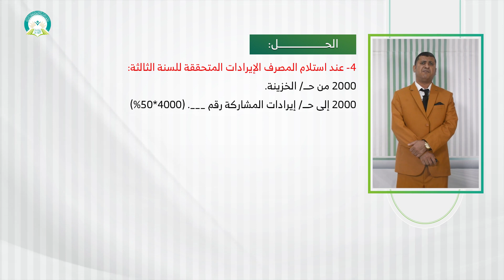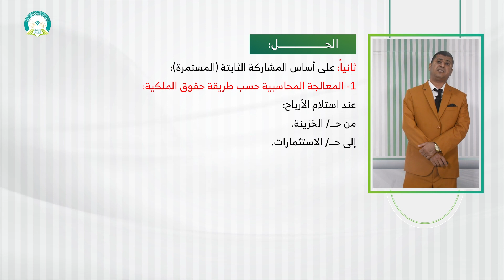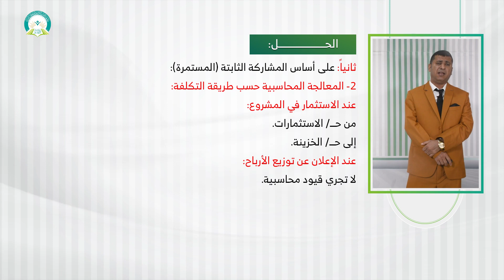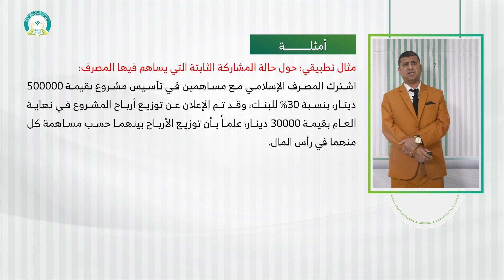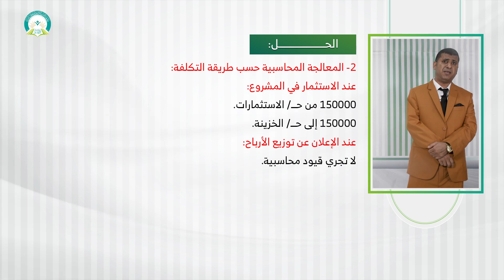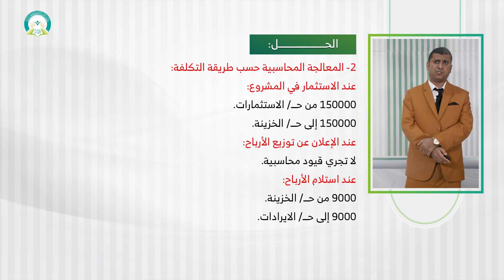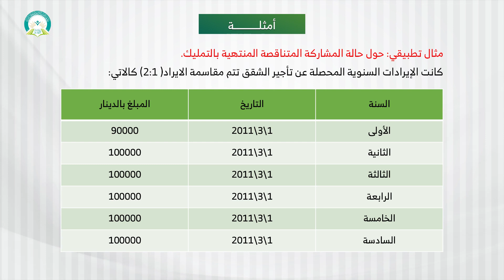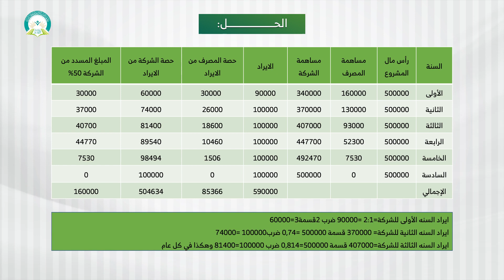المحاضرة (9) اساسيات صيغة التمويل بالمشاركة والمعالجات المحاسبية (جزء 2) - تقديم: د. عاطف حسين حيدره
مقرر (محاسبة المؤسسات المالية الإسلامية) - تقديم: د. عاطف حسين حيدره
عزيزي الطالب: هذه المحاضرة هي استكمالًا للمحاضرة السابقة وبعد دراسة هذه المحاضرة ينبغي أن تكون قادراً على:
1- شرح أساليب وأنواع التمويل بالمشاركة التي يقوم بها البنك الإسلامي.
2- الوقوف على الإجراءات التنفيذية لعمليات التمويل بالمشاركة.
3- عرض وتحليل العمليات المحاسبية اللازمة لقياس واثبات عمليات التمويل بالمشاركة.
رابط الدخول على نظام التعليم عن بعد
التعليم عن بعد
 التعلم الإلكتروني
 التعلم الذاتي